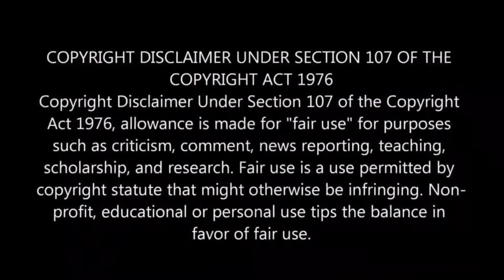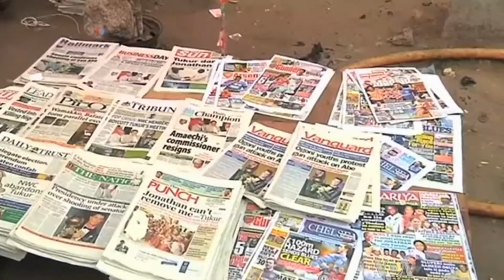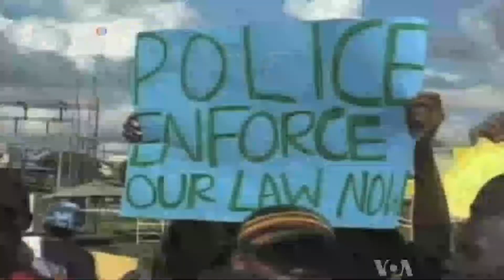Homosexuality Is A Choice ?